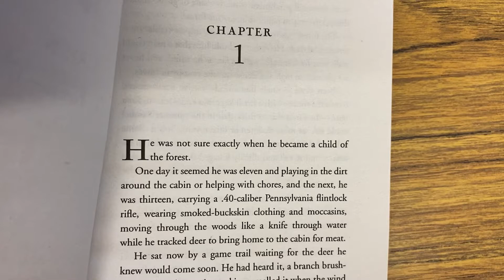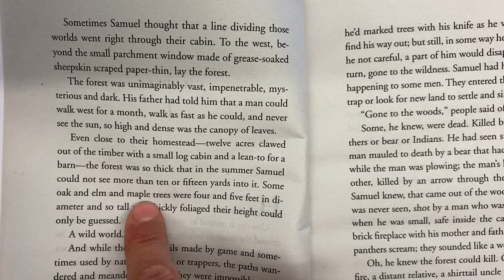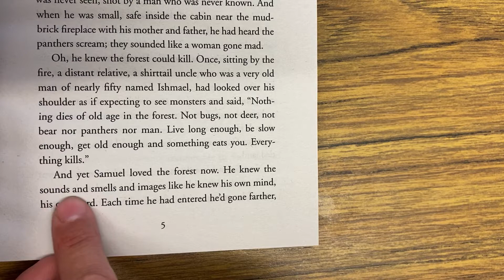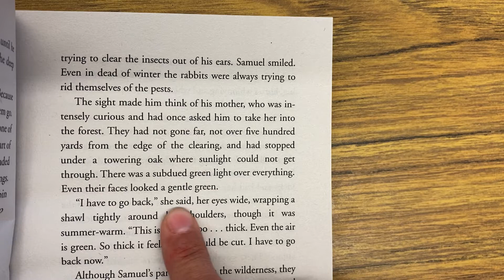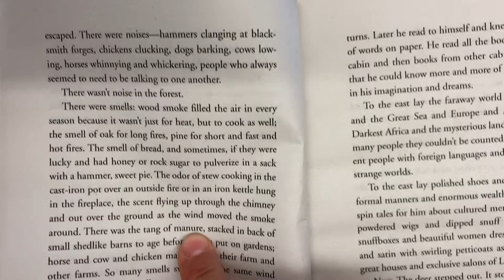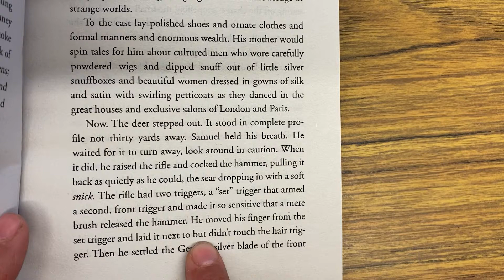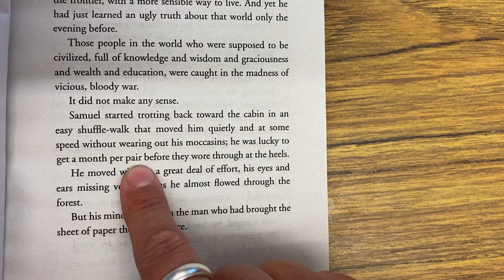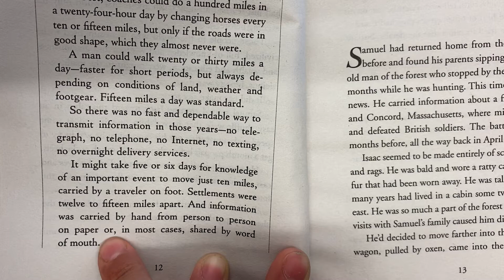Woods Runner Ch. 1